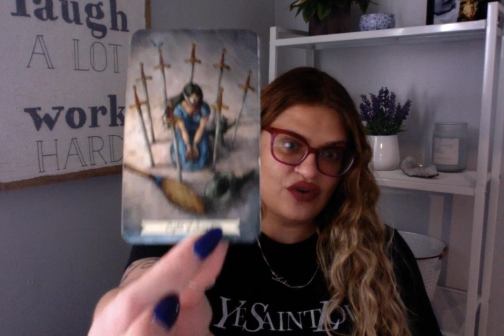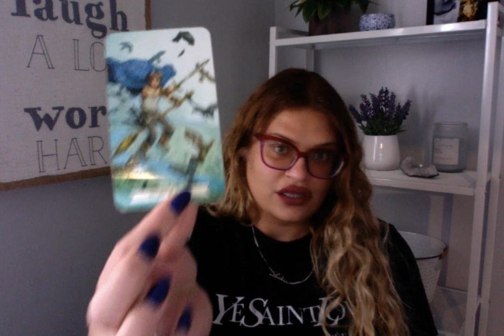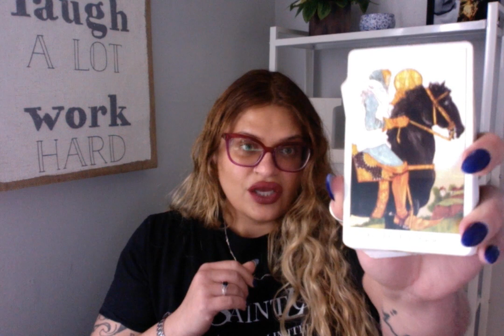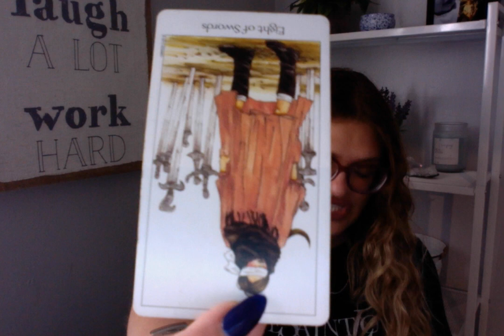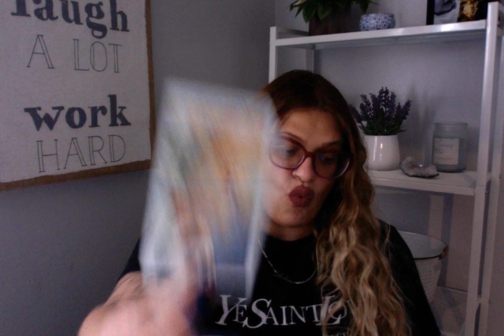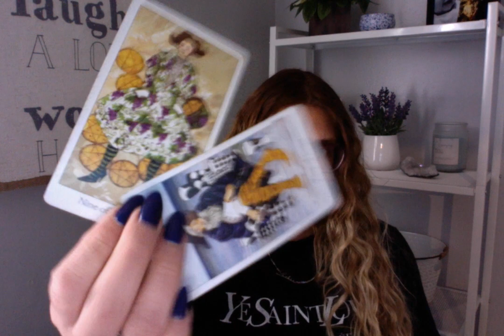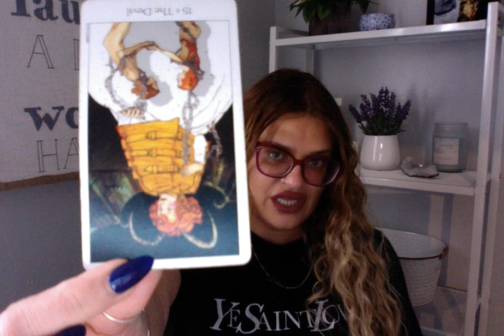ARIES "ONE LION OR A HUNDRED SHEEP!" OCTOBER 2022 TAROT READING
This is a General Tarot Reading, not every message will resonate with every individual, be sure to watch your zodiac Sun Sign, Moon Sign and Rising Sign videos for a more complete message or for something geared more towards your own specific energy, get a personal reading.

AMAZON WISHLIST